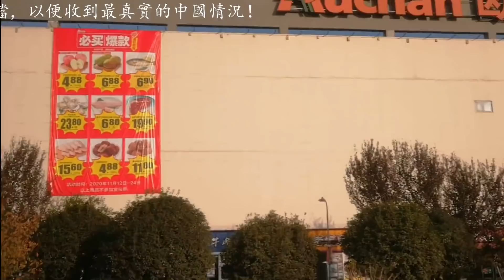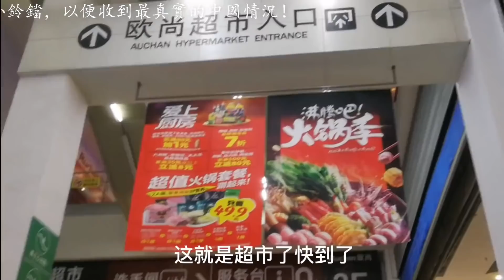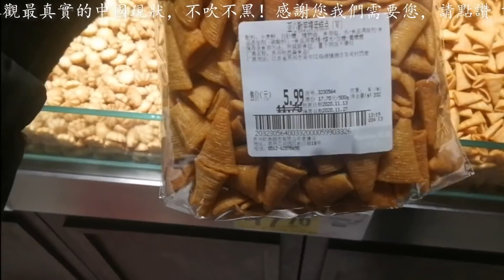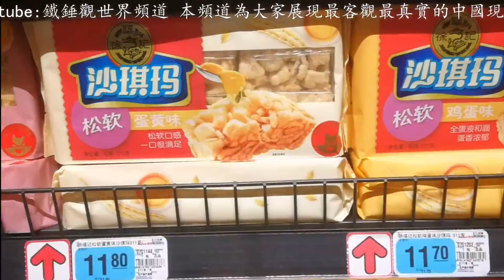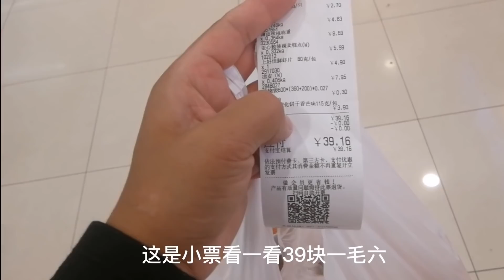揭秘江蘇蘇州真實物價有多高？帶大家看看到底吃不吃得起肉。月薪5000生活不易！2020年11月17號實拍超市物價.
這頻道主要講述一個中國普通百姓。探訪客觀中國百姓生活的現狀。當今生活十分艱難，加上最近的疫情。本來經濟就已經走下坡，現在變得雪上加霜。視頻都是手機拍得，畫質一般 見諒。大多數視頻都有字幕或者英文字幕。本人沒有金主。所以，視頻中說的話都是真實的。

This channel is mainly about a Chinese ordinary people. Visit the real situation of Chinese people's life. Today's life is very difficult, coupled with the recent epidemic. The economy has been on the decline, and now it has become even worse. The video is shot by mobile phones, with average picture quality I'm sorry. Most of the videos have subtitles or English subtitles. I don't have a gold owner. I haven't received advertisements. I'm not afraid to hurt others. So, what I said in the videos is true. Thank you for your support!